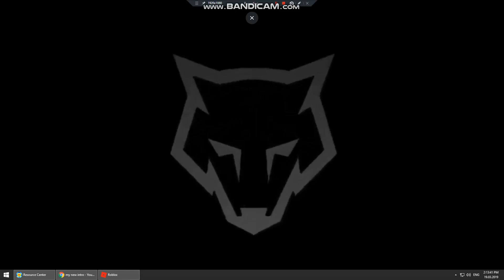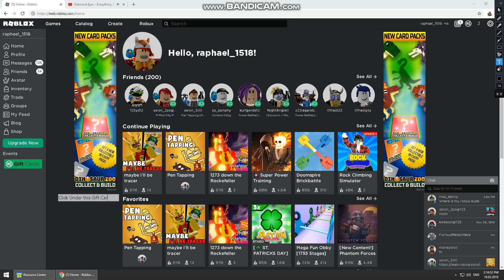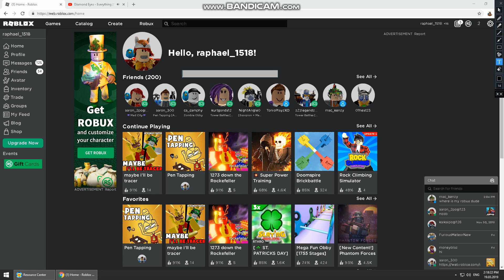Glitch* Event in Roblox